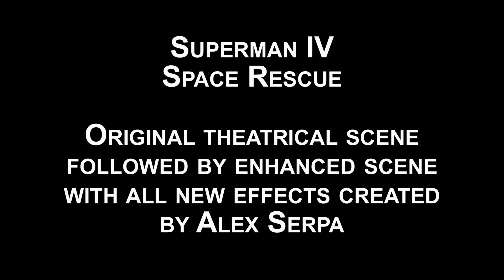Superman IV The Quest for Peace enhanced scene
Enhanced space rescue scene from Superman IV
First the original theatrical scene followed by a special fx  enhanced version created by Alex Serpa.